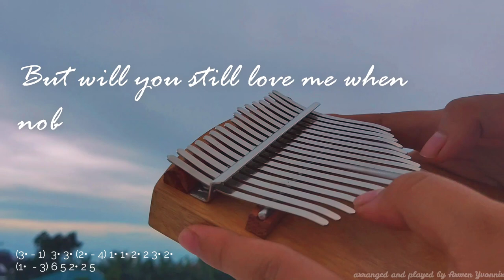Happiness - Rex Orange Country (kalimba cover with lyrics and tabs)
Happiness - Rex Orange Country

arranged and played by Arwen Yvonnir

3• 2• 1• 1• 1
I'll be the one
1• 3• 2• 1• 2• 2
that stays 'til the end
1• 3• 5•  3• (3• - 4) 2• 1•
And I'll be the one
1• 3• 2• 1• 6 1
that needs you again
5 5 6 1• (3• - 3) 4• 3• 2• 2 1•
And I'll be the one that proposes
1• (5 – 1) 3• 2• 1• 3 6
in a garden of roses
And truly loves you long after our curtain closes
But will you still love me when nobody wants me around
6 1• (3• - 1) 3• 3• 3• 3
When I turn eighty-one
4• 3• 2• 2 1•
and forget things
1• 3• 2• 1• (2• - 4) 3• (4• - 2)
will you still be proud?

3• 5• 4• 3• 3• 1 3 5
'Cause I am the one
5• 4• 3• (3• - 4) 2•
that's waited this long
1• 3• 5• 3• (3• - 4) 2• 1•
And I am the one
1• 3• 2• 1• 2• 2 5 7
that might get it wrong
6 1• 2• (3• - 1) 4• 3• 2• 2 1•
And I'll be the one that will love you

1• (5 – 1) 3• 2• 1• 3 6
the way I'm supposed to
Girl…
(3• - 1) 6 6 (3• - 3) 6
But will you still love me
6 (3• - 5) 4• 5• 5• 5 6• 3• 5• 3 4• 3• 2• 2
when nobody wants me around
1• 2• 3• (4• - 4) 3• 2• 2
around
3• (3• - 1) 3• 3• 3• 3 4• 3• 2• 2 1•
When I turn eighty-one and forget things
1• 3• 2• 1• (2• - 4) 3• (4• - 2)
3• 4• (5• - 1) 5• 5• 3 (5• - 5) 4• 3• 2• (3• - 4) 2• 3• 6
Proud of me and my short list of accomplishments, say
And me and my lack of new news
Me and my selfishness,
1• (1• - 4) 2• 3• (2• - 2) 1•
oh me and myself wish
5• (4• - 4) 3• 4• 3• (4• - 2) 1• 1• (3• - 1) 2• 1• (2 – 5 – 7 - 2•)
you nothing but a happy new version of you
1• (3• - 1) 3,
Because I,
3• 2• 1• (2• - 4) 1• 3• 2• 1• (2• - 2) 1•
I mmm,
6 7 (1• - 1) 5 (3 – 1)
mmm, yeah

I want you to tell me
5• (5• - 1) 1• 1• 5• (5• - 1) 1• 1•
you find it hard to be yourself
so I can say "It's gonna be alright"
(3• - 1) 2• 5• 4• (4• - 4) 3•
And I want you to love me
5 (5• - 1) 1• 1• 2• (3• - 3) 6 1•
the way you love your family
The way you love to show me what it's like
3• (2• - 1) 1•

FAQs

Tonality: B (no notes changed)
Kalimba used: Gecko17kcas in B